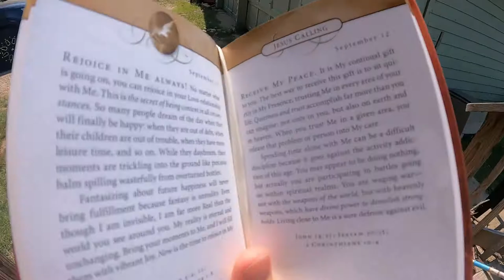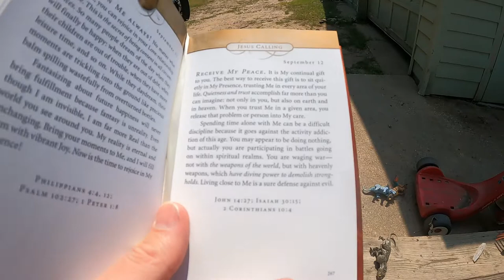Dream of 5 Tornadoes, do dreams WARN us of things to COME? - Daily Vlog